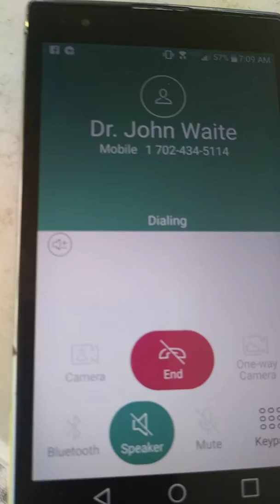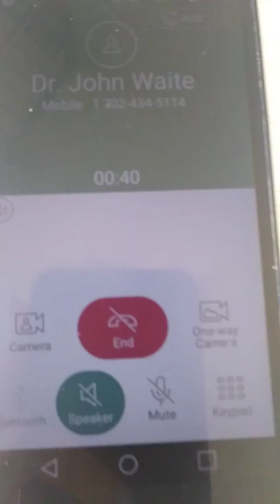I'll have the Dr subpeonad if he won't produce my records